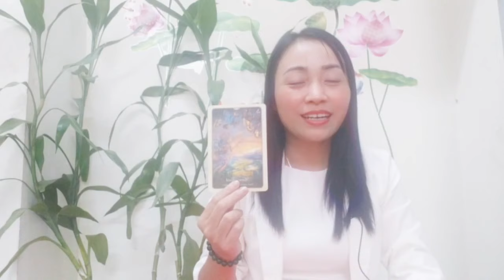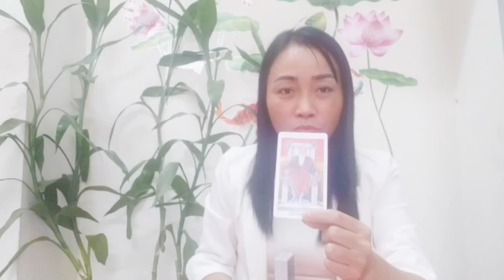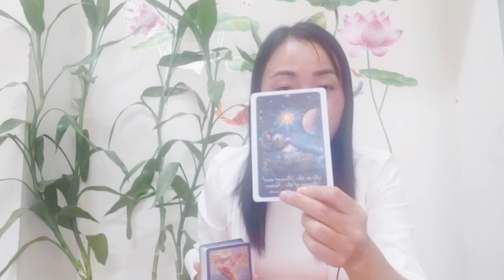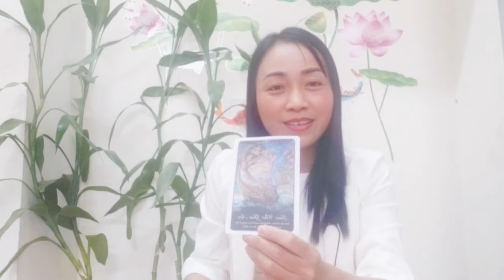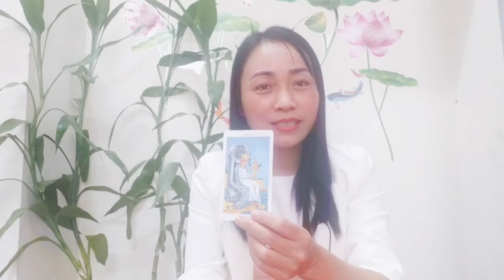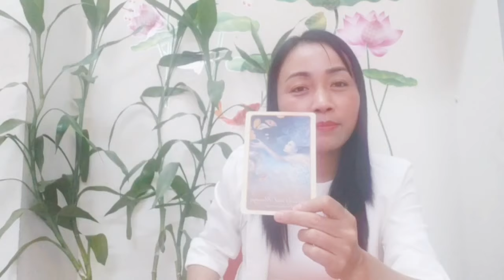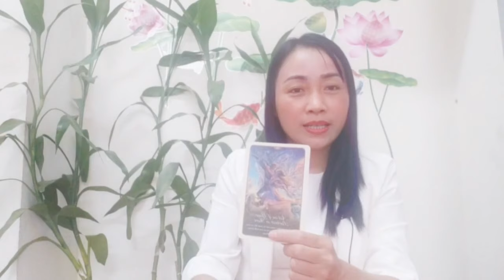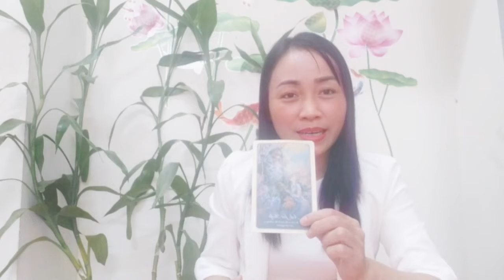VỢ CHỒNG CỦA BẠN HIỆN TẠI VÀ TƯƠNG LAI💗💋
stk 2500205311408 Agribank Bắc Giang
Hoàng Thị Huệ